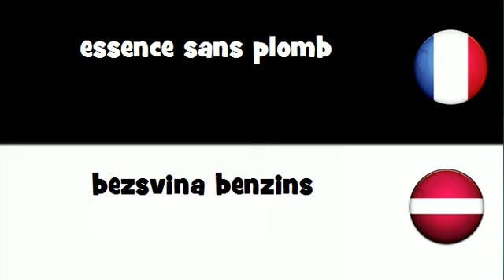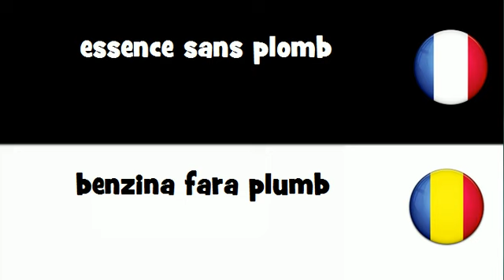Traduction en 20 langues # essence sans plomb